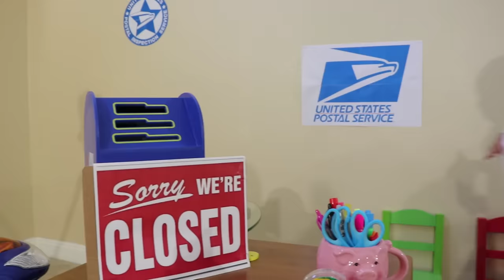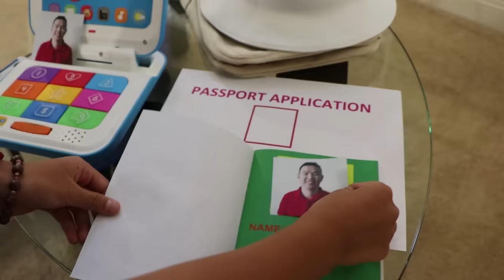Wendy Pretend Play w/ Post Office Mailbox Kids Dress Up Mail Carrier Costume Toys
Wendy Pretend Play with post office mailbox kids toys! Uncle John went to the post office to find out why his mail was never delivered. Wendy forgot to deliver them, so she puts postages on them and goes to deliver the mail. On her way to deliver the mail it started raining, her scooter ran out of gas, and she forgot her mail bag at the gas station. She goes back and delivers the toy mail to Uncle Tim. Back at the office Uncle K needs help making a passport. She helps him with the process! Kids learn how the post office works.